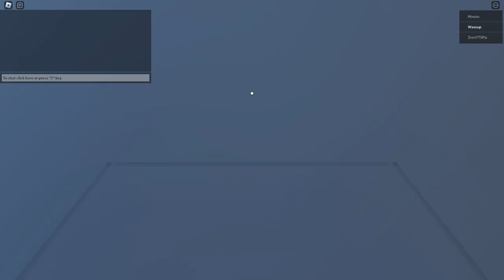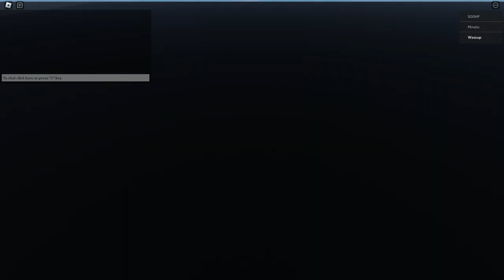THE WILL TO FIGHT! | Right 2 Fight v0.4.0 ALL DUNGEONS LEGEND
Thanks to @sancheez_ and @shrompniverse for coming along!
0:00 - Jeff Dojo (ADAMAS by LiSa)
4:40 - Steel Dungeon (Machine Gun Kiss by Ryosuke Horii and Yuri Fukuda)
14:33 - Sewers (t u s k by Hidenori Shoji)
20:00 - Skyrise Tower (This is War by Thirty Seconds to Mars)
28:36 - Mob Hotel (You Ain't Ready by Skillet)
40:04 - Coliseum (Majima No Majirock by Kiyo and Zenta)
44:42 - Mob Office (For Faith by Hidenori Shoji)